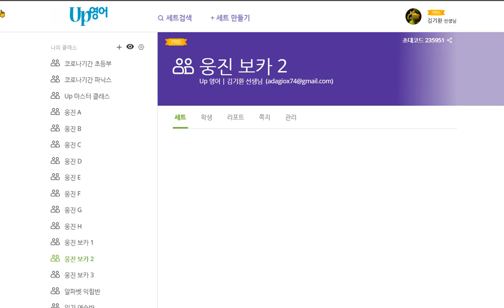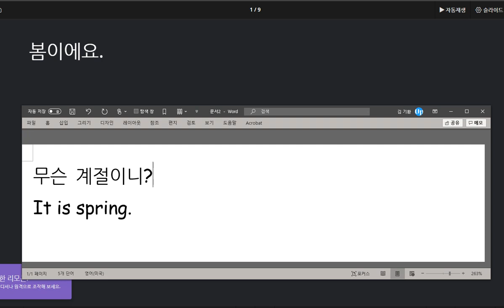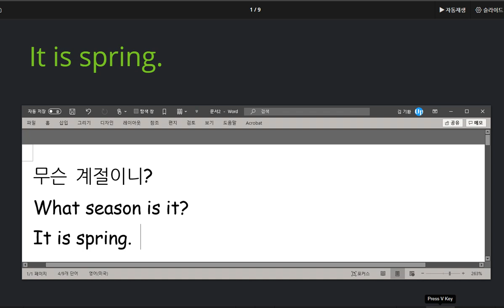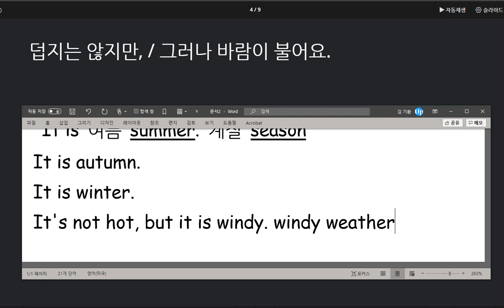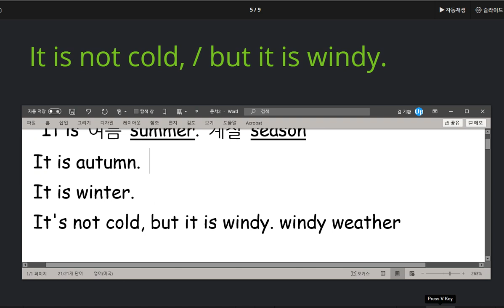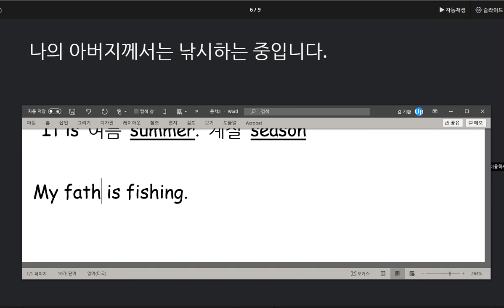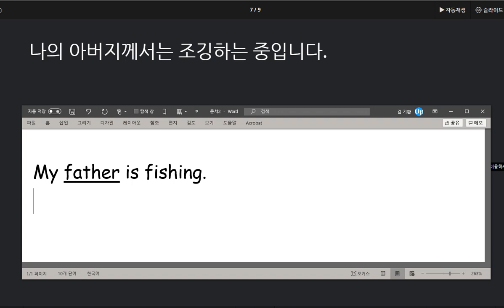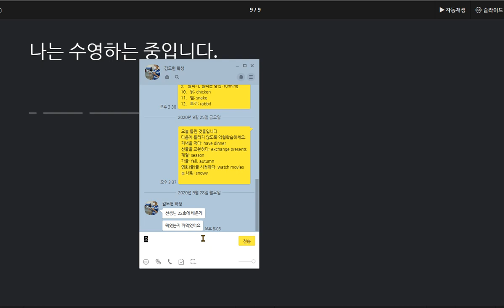김도헌 2020 09 29 칭찬 지난 시간보다 향상되었습니다 계절과 계절에 따른 날씨 날씨에 따른 적절한 활동을 표현하는 문장을 익혔습니다